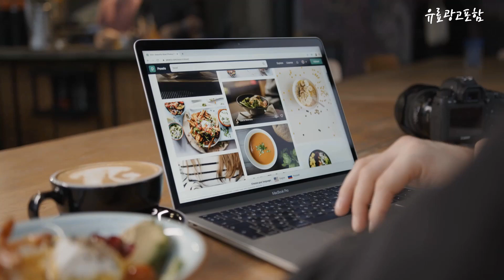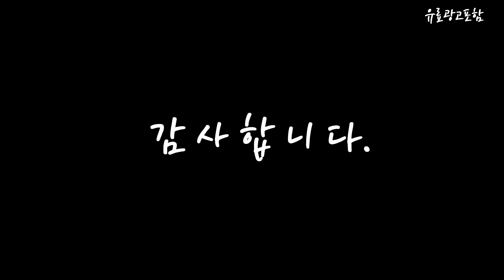호박고구마 Top10!! 요즘 인기있는 호박고구마 구매 가격 평점 후기 비교 총정리!!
❤️❤️❤️ 요즘 인기있는 호박고구마 구매 가격 평점 후기 비교 총정리해 보았어요!! ❤️❤️❤️

[00:06]
10위. 정읍젊은농부 햇 고구마 호박고구마 2kg 호박고구마 특상 [19,700원]

[00:11]
9위. 해남 황토밭 호박고구마 3kg5kg10kg 오리지날호박고구마 1박스 호박고구마5kg(특상)개당100g-300g [25,900원]

[00:17]
8위. 다모 해남 꿀고구마 4kg+4kg 단일옵션 [26,310원]

[00:22]
7위. 곰곰 국내산 호박고구마(햇) 3kg 1개 [21,900원]

[00:28]
6위. 23년 안면도 호박고구마 중 10kg(60-100g) 1개 [28,700원]

[00:33]
5위. #(m)23년 해남화산농협 햇 호박고구마 4kg+4kg / 총8kg [25,800원]

[00:39]
4위. #(속이 노란) 해남 호박고구마 산지직송 고당도 10kg  [23,900원]

[00:45]
3위. 맛젤 해남 호박고구마 3kg(특대) 1박스 [16,800원]

[00:51]
2위. 곰곰 국내산 호박고구마(햇) 1.5kg 1개 [10,690원]

[00:56]
1위. 맛젤 해남 호박고구마 1.5kg(상) 1봉 [9,900원]